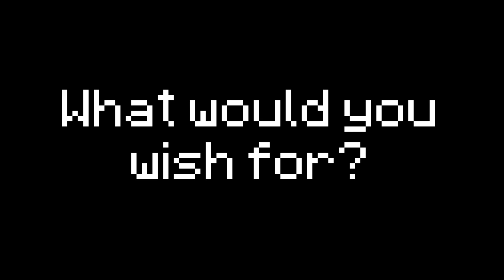Why Enchanted Diamond Apples Don't Exist - Minecraft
Enchanted diamond apples. What if you could take and apple and craft and enchanted diamond apple? What if you ate it and you realized you can wish anything you want.

(P.s. Wanna help? You can add subtitles to this video!)

This Minecraft video was presented to you by GoldenArmor.

--Credits---

This is just a fictional story and for your entertainment :)!